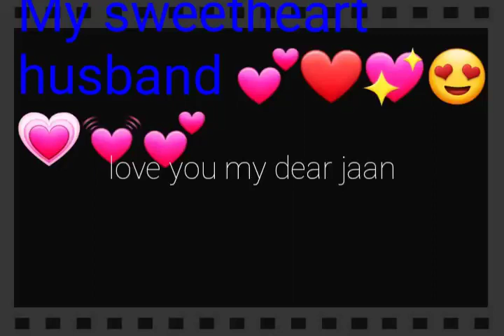subscribe my channel 👌👍 https#motivation akash amazingfacts sayristatus 🙏🙏